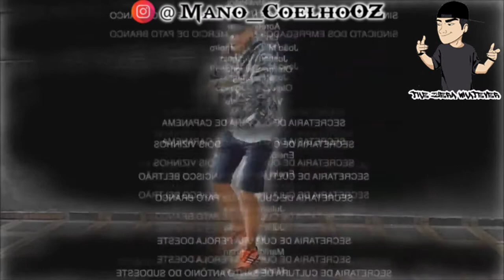Todo Sonho tem um Significado....(Meme)